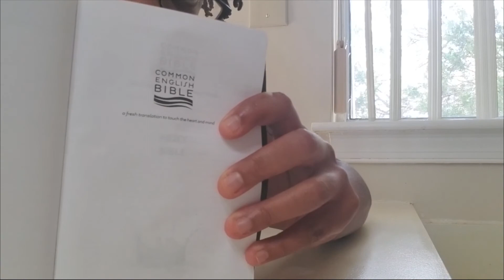Food for Thought-E P I S O D E #8| What God Means to Me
God desires a personal relationship with us. With that comes a love that we have been searching for a lifetime. Check out my take on this episode of Food for Thought.